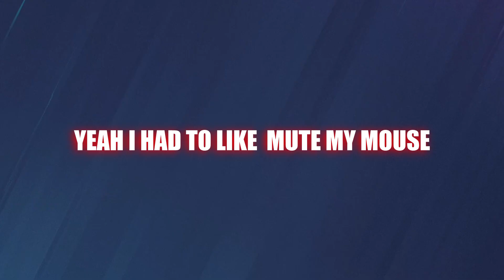He Loves The Walls | Rainbow Six Siege (Controller 2v1)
2v1 Controllers Round 2! Me and @piggycola2804 the god tier team rise once more against @NovaPlaysYT!